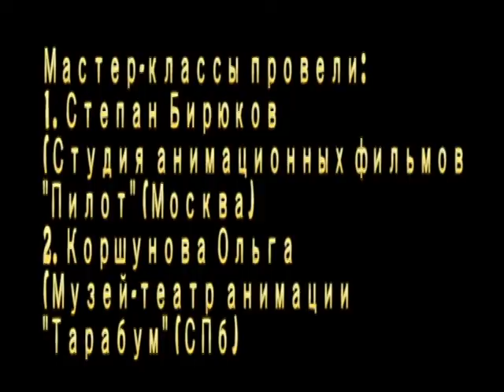Мультфильм, сделанный детьми на Мультивидении 2011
Фильм, сделанные в результате мастер-классов по детской анимации на фестивале "Мультивидение" 4-6 ноября 2011
1. Мастер-класс по пластилиновой мультипликации Степана Бирюкова (Большая анимационная студия "Пилот" (Москва)
2. Мастер-класс оп  stop-motion  Ольги Коршуновой (музей-театр анимации "Тарабум" (СПб)
Спасибо всем детишкам, а также их родителям!!!